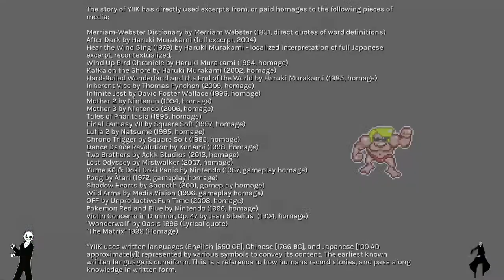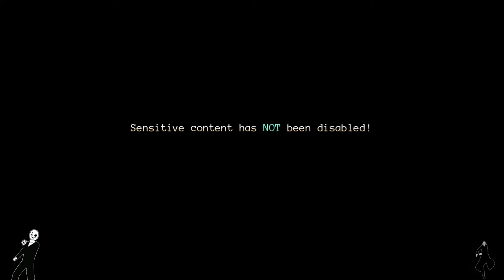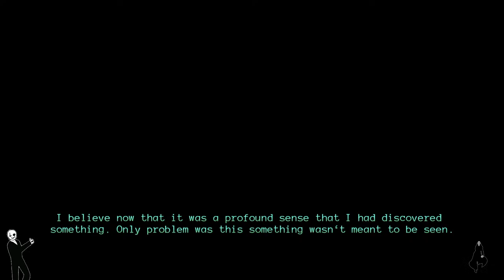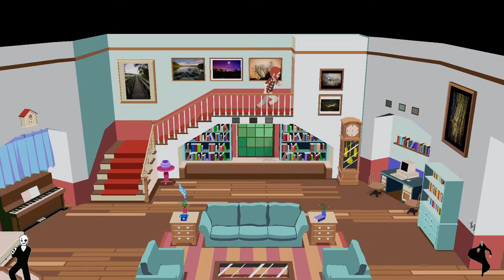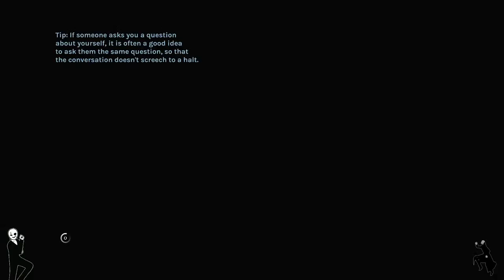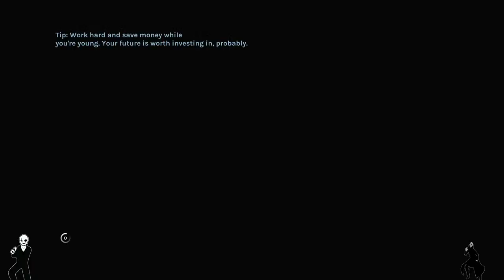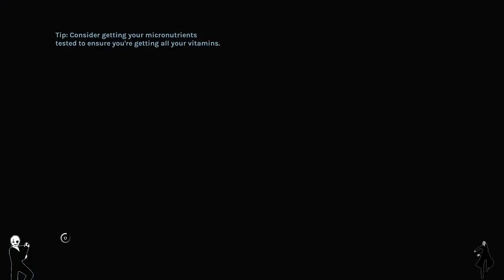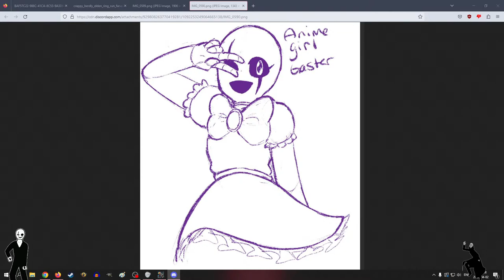YIIK Blind Playthrough: A Post-Brevity RPG [Part 1]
I sure am excited to read some text from my computer monitor.